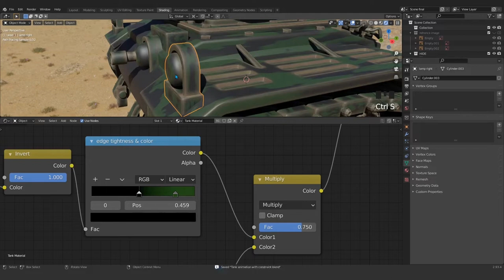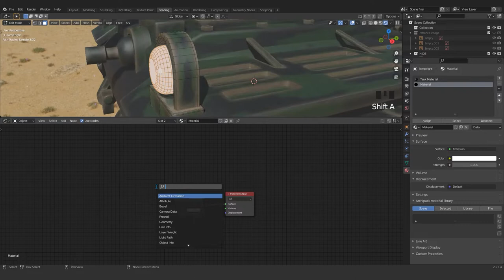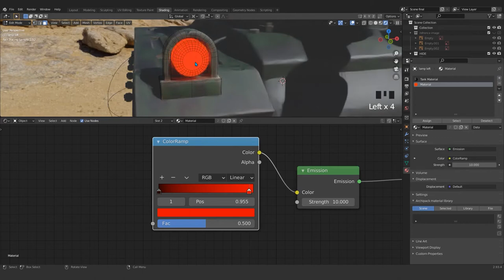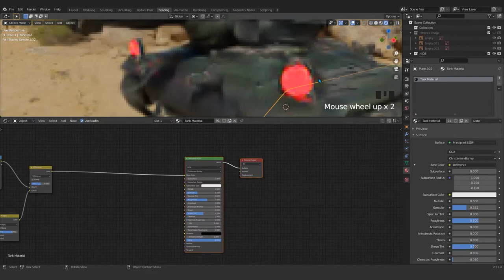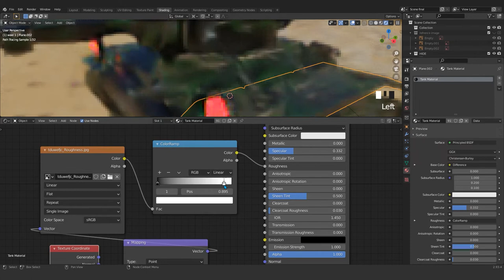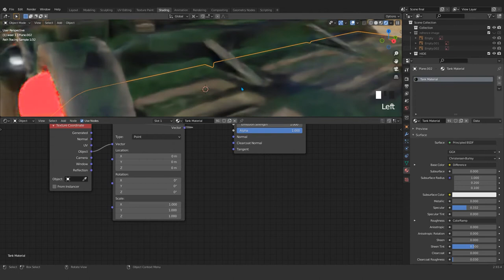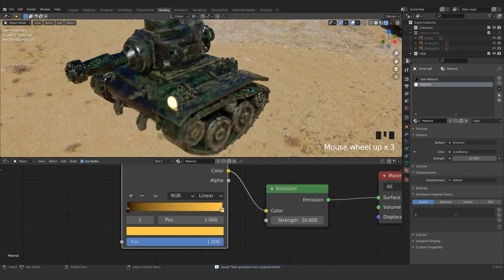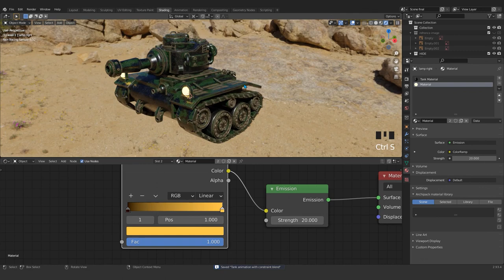EPS 03 - Fantasy Tank series of Blender 2.93 - adding emissive & imperfection texture for roughness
Learn how to model all kind of Tank & Machine with the help of this technique in Blender 2.93

Check the full curse on Udemy and purchase that if you want to support me. The link is here:

3D Modeling in Blender
Modifiers , Geometry Node & Compositing
Creating procedural material in Blender
Animating a Tank in Blender
Creating landscape
HDRI lighting and Rendering an Animation